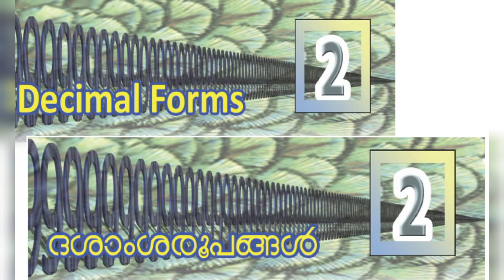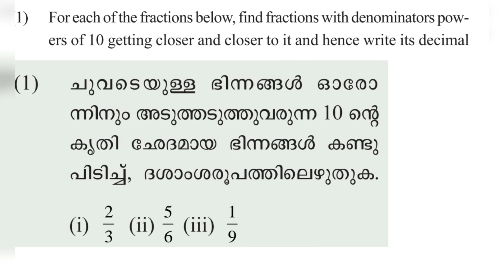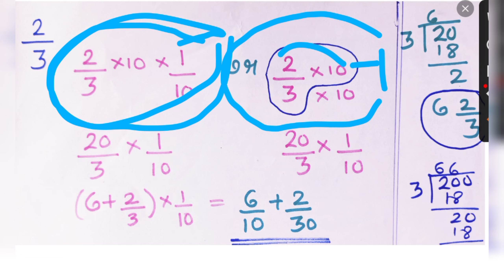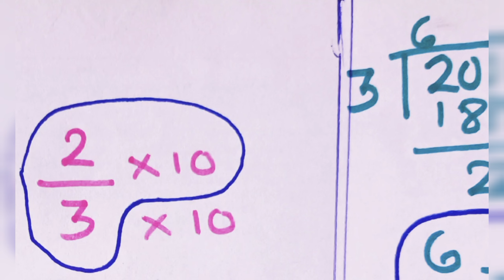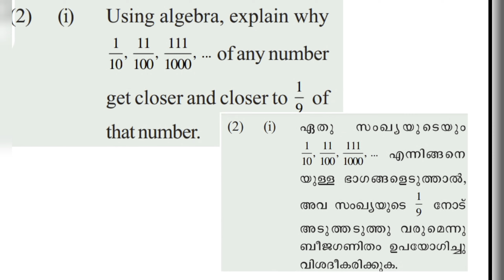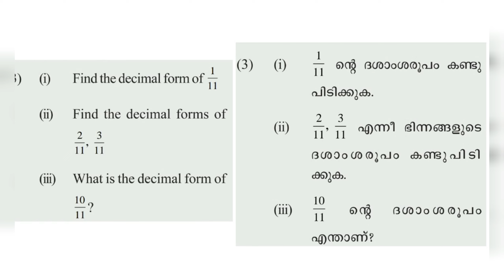Class 9-Maths-Chapter 2-Page no-30 complete Problems